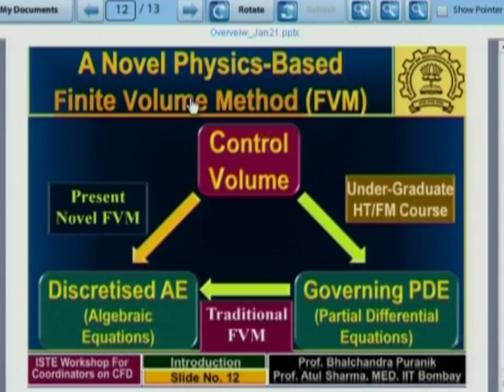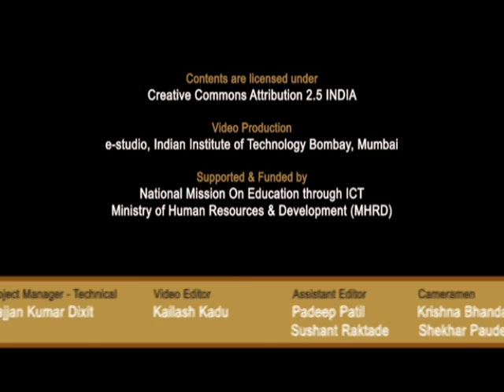TDME M GL3 Computational Fluid Dynamics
This is 3rd Guest Lecture of Thermodynamics in Mechanical Engineering Workshop arranged for teachers. It was delivered by Prof. Bhalchandra Puranik and Prof. Atul Sharma from IIT Bombay.

In this session he talked about Computational Fluid Dynamics (CFD) and dissection of essential fluid mechanic and heat Transfer, Complete derivation of the governing parcel differential equation and also took questions from remote center participants and answered them

The syntax used in the video title is as follows:
GL3 – Guest Lecture 3